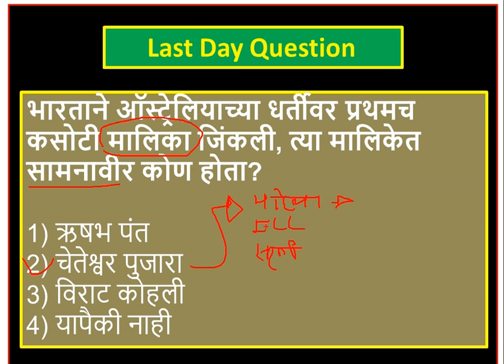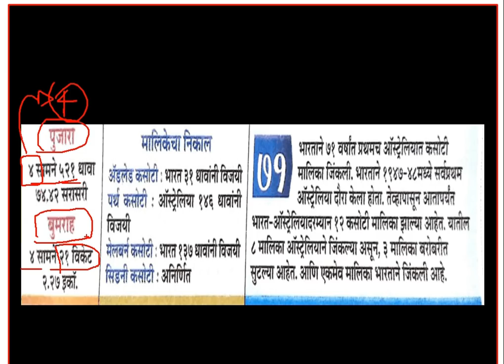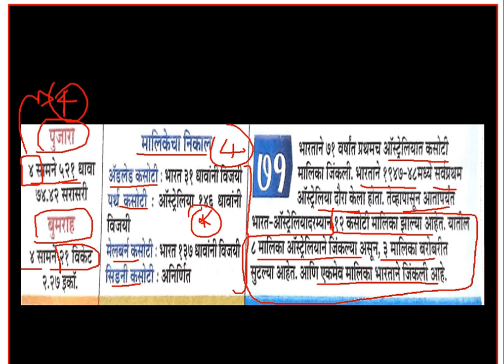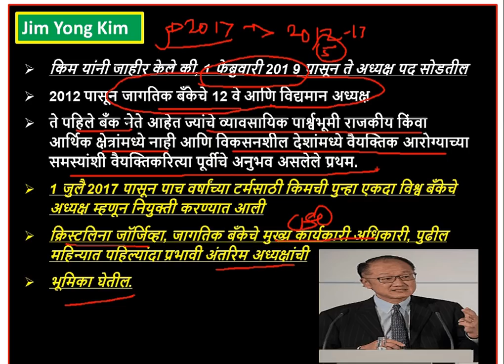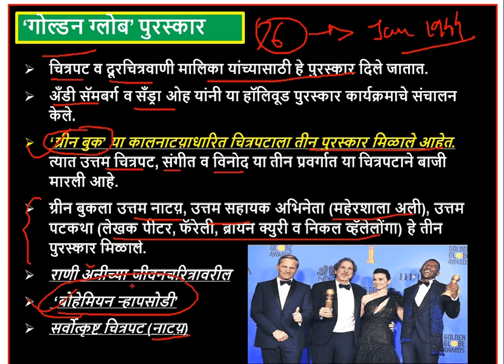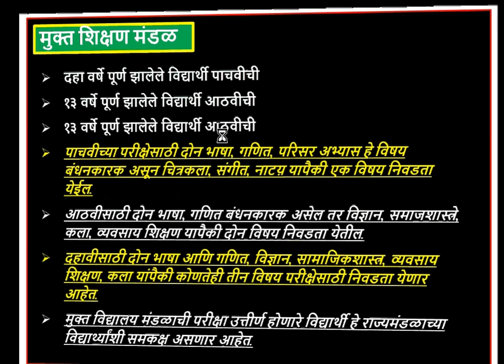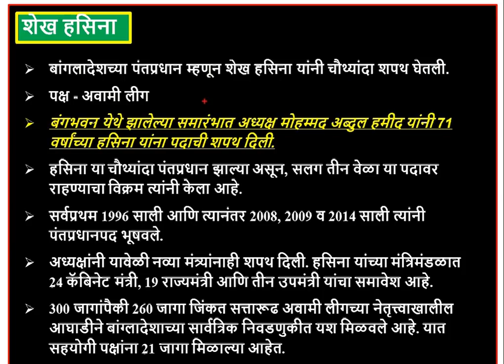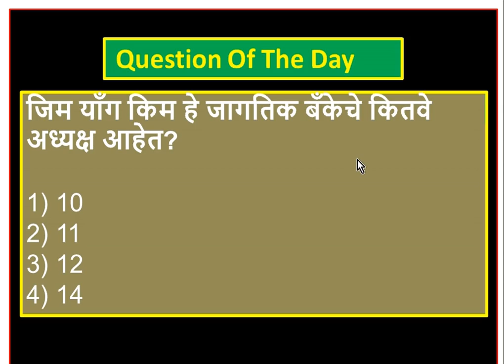mpsc current affairs in marathi || January 2019 || rajyaseva 2019 || combine 2019 || chalu ghadamodi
current affairs in Marathi (मराठी मध्ये)

In this lecture we have covered important mpsc current affairs in Marathi for 8th Jan.This lecture is useful for those who are preparing for MPSC State service exam PSI STI ASO exam that is combine exam for three posts engineering services.

IMPORTANT FOR BANK /SSC / RAILWAYS EXAM/ TALATHI/POLICE BHARTI

Thanks,
Mee Officer